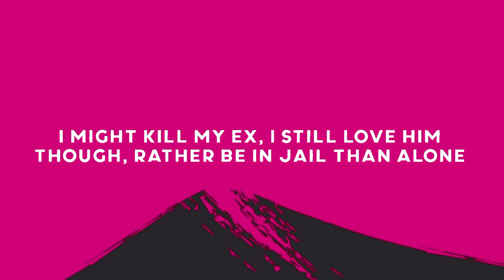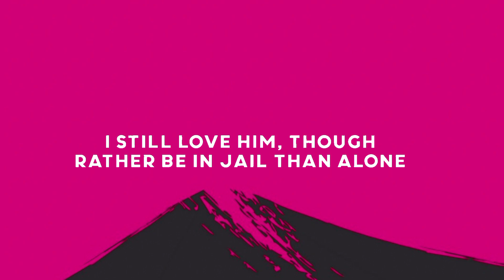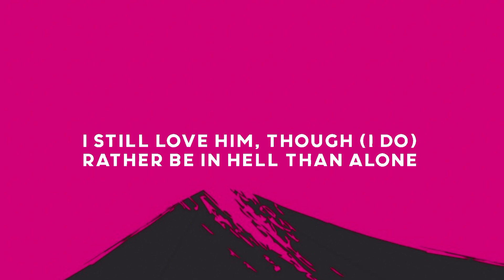SZA - Kill Bill (Lyrics)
Lyrics